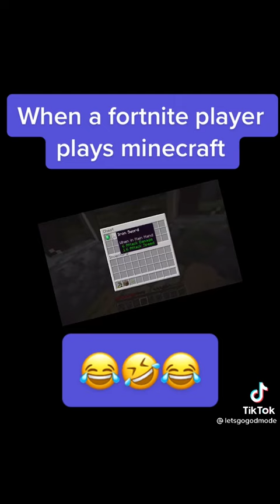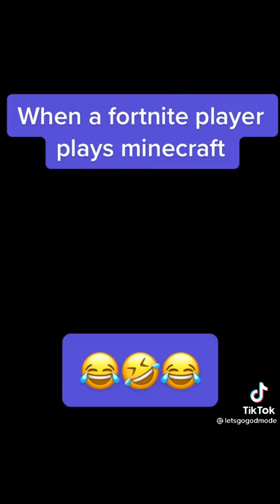random tik tok